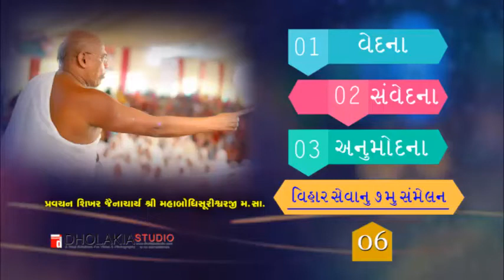06-વેદના- સંવેદના- અનુમોદના